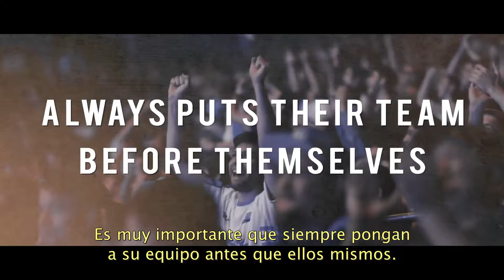Nuestro primer Círculo de Campeones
Un día se atrevieron a lograr sus sueños, buscando la excelencia en cada paso que daban. ¡Son parte de los que dijeron SI a la felicidad y a superar nuevos retos! Detrás de este reconocimiento hay esfuerzo, compromiso, visión, entrega... ¡Conoce a los primeros miembros del Círculo de Campeones! Un grupo de líderes realmente comprometidos con la visión y la misión de Success Factory. Un grupo en el que tú también puedes tener un lugar.